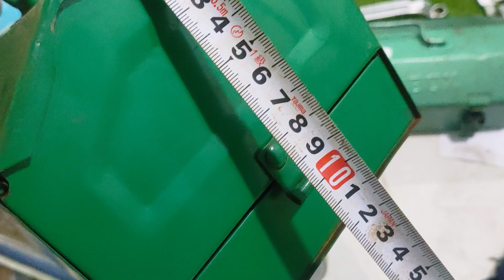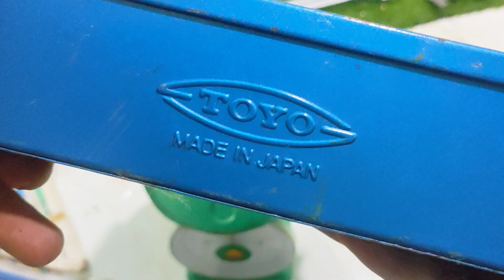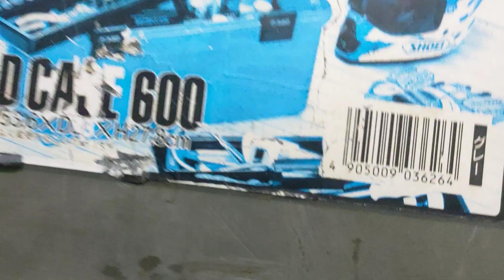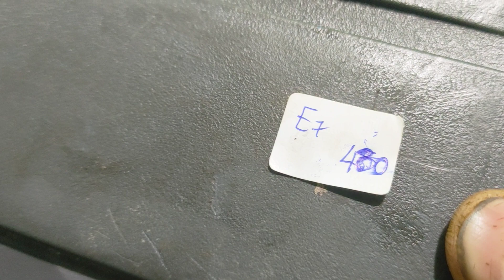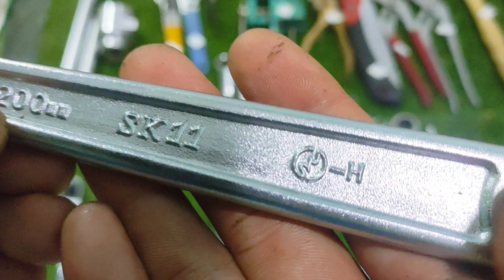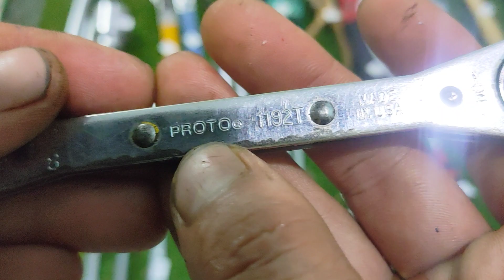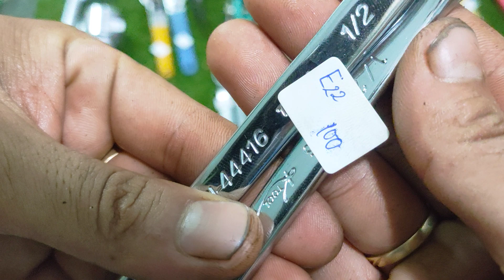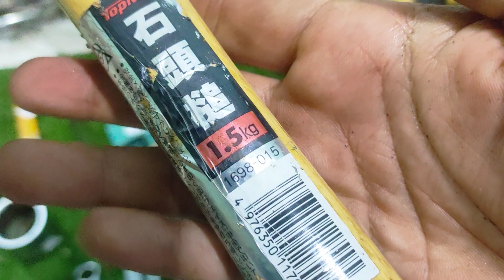Clip E : Dụng cụ đồ nghề hàng nhật bãi . 0966924801